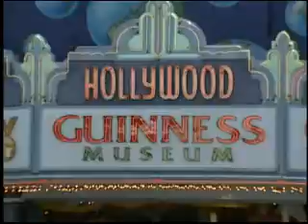nicholson video demo reel 2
music video demo reel of various work